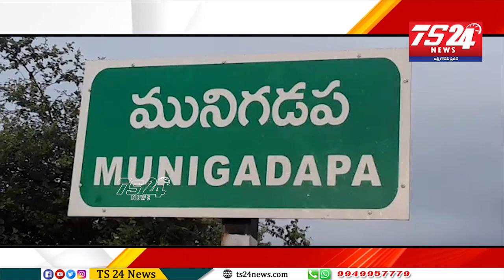క్వారంటెన్ కి వెళ్లకుండా నేరుగా ఇంట్లోకి |TS24 News